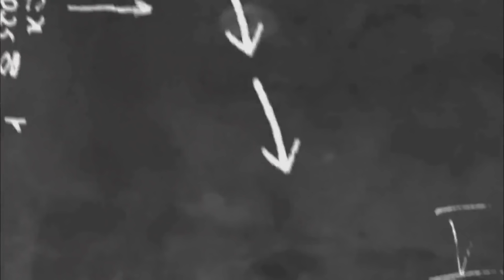ميشال حايك يتوقع صدمة في العراق رئيس يعبر للحكم على ورود ملغمة وتحديات خطيرة تحرك الشارع توقعات 2022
ميشال_حايك يتوقع صدمة في العراق رئيس يعبر للحكم على ورود ملغمة وتحديات خطيرة تحرك الشارع